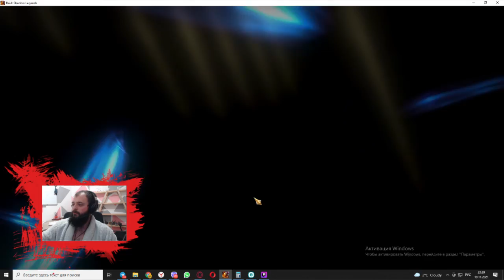RAID: SHADOW LEGENDS - СУМАСШЕДШИЙ ПРИЗЫВ ГЕРОЕВ | Х2 УЛУЧШЕННЫЙ ПРИЗЫВ ГЕРОЕВ | КАК ПОЛУЧИТЬ ЭПИК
RAID: SHADOW LEGENDS -  СУМАСШЕДШИЙ ПРИЗЫВ ГЕРОЕВ | Х2 УЛУЧШЕННЫЙ ПРИЗЫВ ГЕРОЕВ | КАК ПОЛУЧИТЬ ЭПИЧЕСКОГО ГЕРОЯ. ЛУЧШИЕ ГЕРОИ В RAID: SHADOW LEGENDS

👉️ Прямая поддержка на карту 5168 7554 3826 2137 Коношенко Р.С.
☎ КОНТАКТЫ ☎
💻 МОЙ ПК 💻
🎮 Корпус: MSI DRAGON
🎮 Материнская плата: ROG STRIX Z270H GAMING
🎮 Процессор: Intel® Core™ i7-7700K
🎮 Видеокарта: MSI GeForce GTX 1060 6Gb
🎮 Оперативная память: HyperX 16 GB DDR4
🎮 SSD: Intel - 250gb
🎮 HDD: Toshiba 2TB, 7200rpm
🎮 Клавиатура: Gaming Scorpion GX
🎮 Мышь: 4TECH bloody V7M
🎮 Наушники: MSI Dragon
🎮 Блок Питания: 750w
🎮 Монитор: Asus IPS Gaming